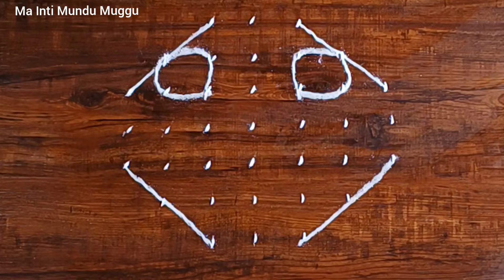మంగళవారం వేసుకునే ముగ్గు | Tuesday Rangoli Designs | Tuesday Muggulu | Tuesday Kolam Designs